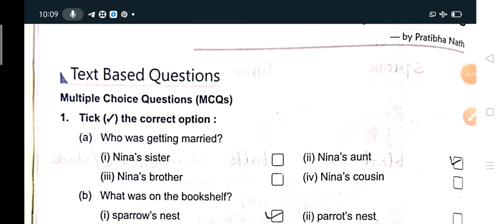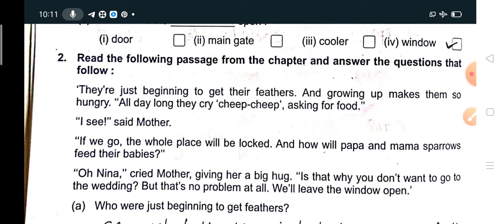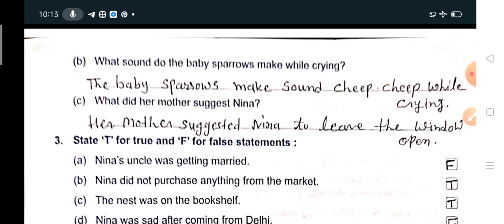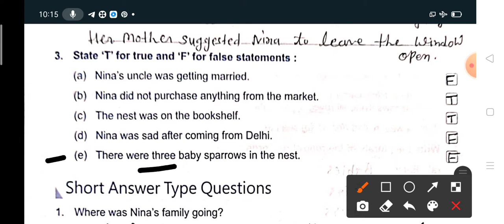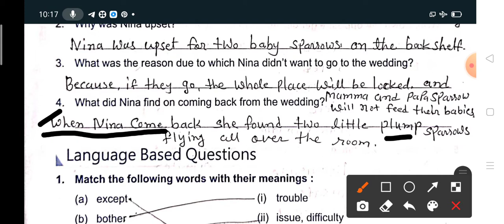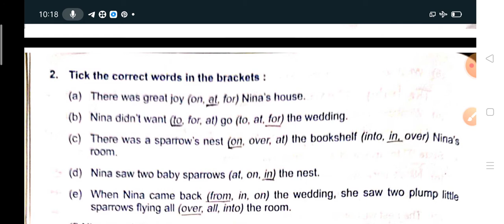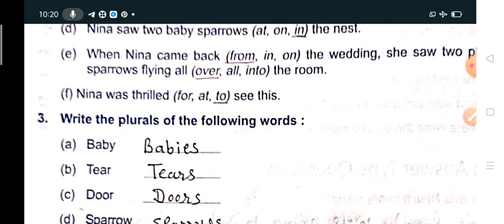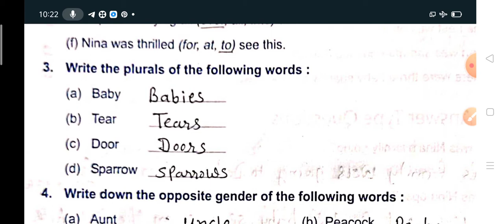Em std 3 Eng workbook Nina n baby sparrow